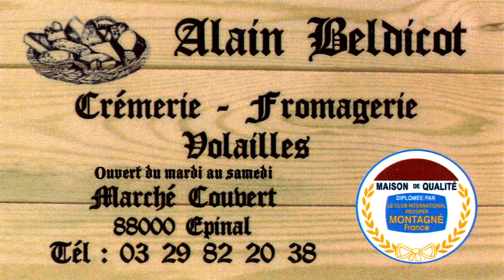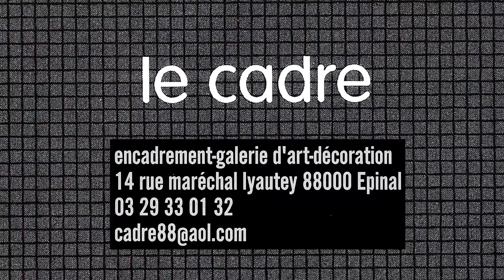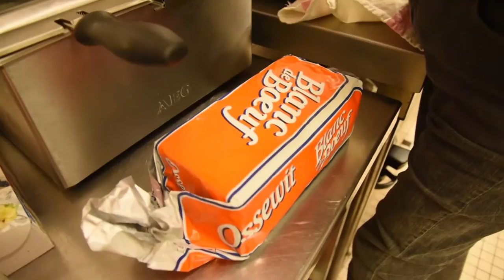Les Partenaires du 30 ième anniversaire du RAEG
A l'occasion du Spina Master Rugby 5 le 19 septembre au port à Epinal